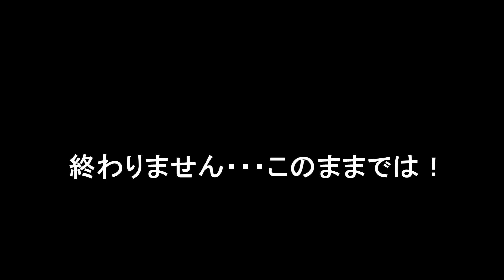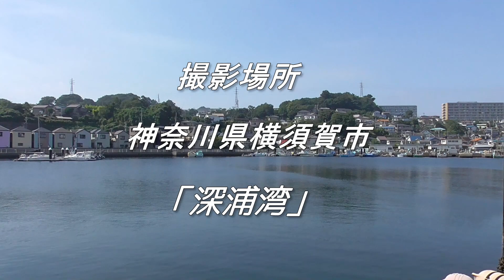釣り動画ロマンを求めて 94釣目（深浦湾：後半)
前半では、虫の襲来を受けたため釣り辛い状況に。
そのため、後半は移動をして釣りをします。

深浦湾ですが、大きく分けて2つの釣り場で、
ポイントは細かく分けると6つあると思っています。
(あくまで自分的にですね。他の方によってはもっとあるかも）
狙う魚や、釣り方に応じて釣りポジションを変えるのも
面白いのかなとおもいます。
そして、今回釣ったポイントは、朝と夜によっては
また違った結果になるかもしれません。

深浦湾、個人的にはかなり幅広く楽しめる場所だと思ってます。